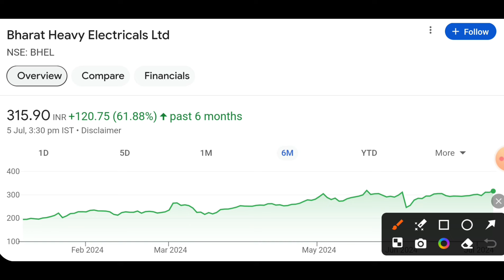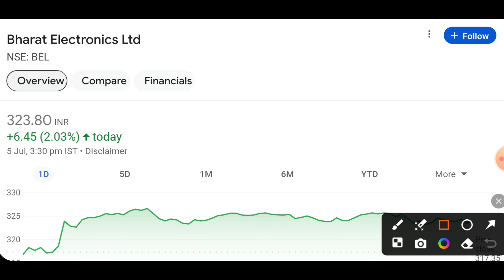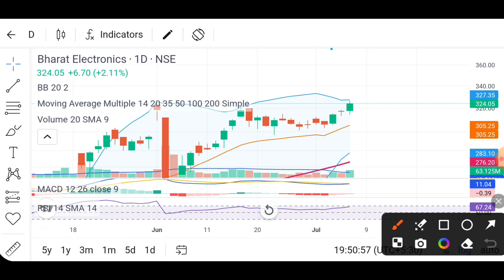Bhel share latest news today | Bel share complete analysis | Bel share tomorrow target